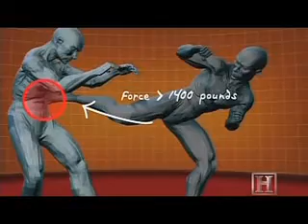Human Weapon - MMA - Spinning Back Kick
This is a Technique shown from the TV Show ' Human Weapon '. This Perticular Move is from the Episode dedicated to Mixed Martial Arts